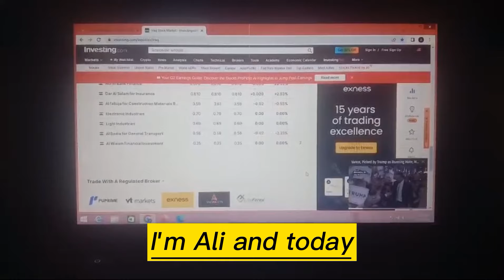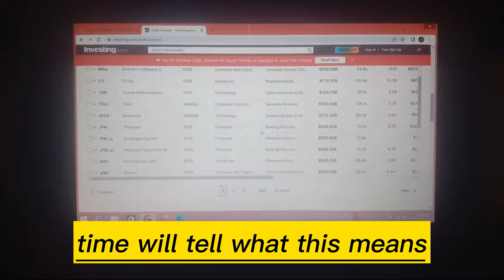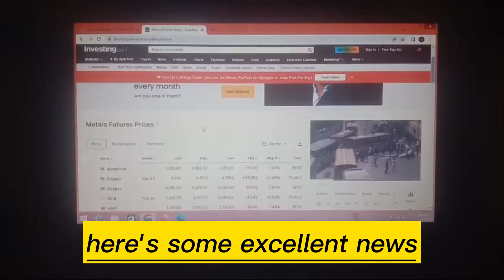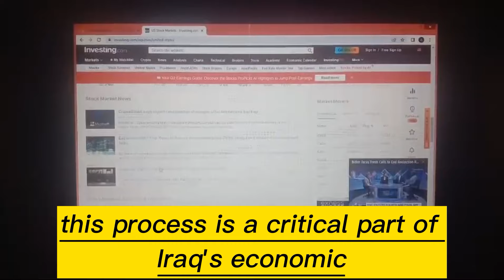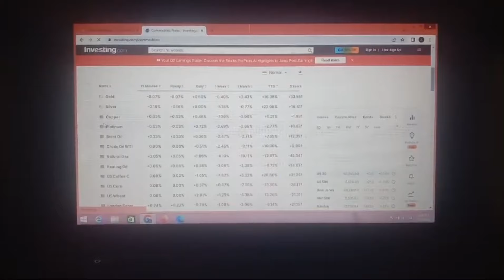Iraqi dinar ✅ WOW US Bank Accepted 25,000 Dinar Go To Bank & Exchange ✅ IQD Latest News 23 July 2024